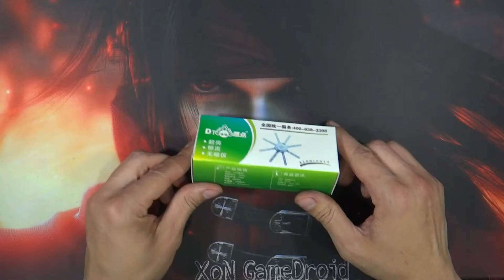🛒 NOVLED Light board 220v LED Lamp Board LED Celling 5730 SMD 24W High Bright White Octopus Round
Brand Name:NOVLED
Item Type:LED Bulbs
Power Tolerance:6%
LED Chip Brand:Epistar
Average Life (hrs):50000
Led Bulb Type:Tube
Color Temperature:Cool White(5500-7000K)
Certification:CCC,RoHS,FCC
Occasion:living room
LED Chip Model:5730
Voltage:180-240V
Beam Angle(°):180°
Shape:Bar
Luminous Flux:2000 Lumens & Above
Length:289mm